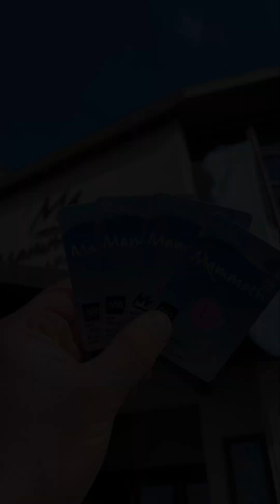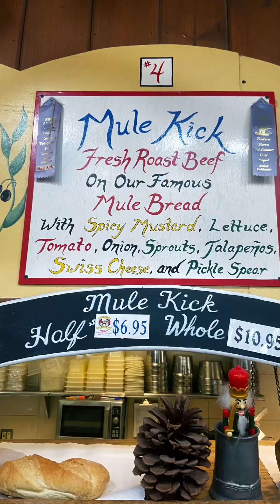Mammoth Mothers Day 2023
Family adventure to Mammoth Mountain. One of the biggest crews assembled at our favorite place to celebrate our mammas.